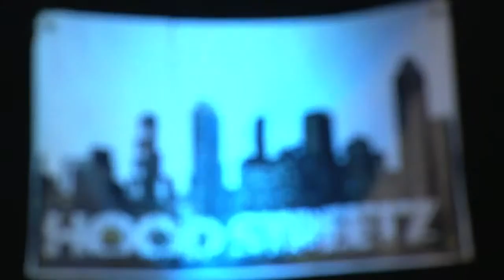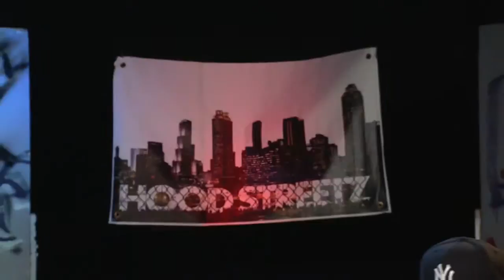▶ E MAC PERFORMANCE VIDEO TV ST hd720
E-MAC HITS THE STAGE FOR A TV PERFORMANCE STYLE VIDEO SHOOT